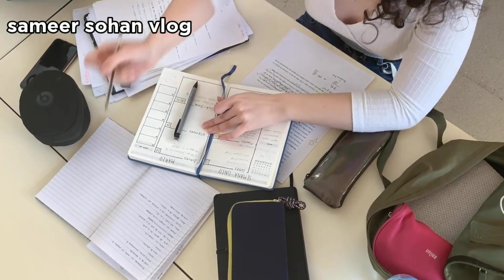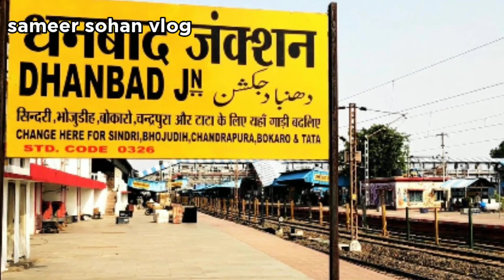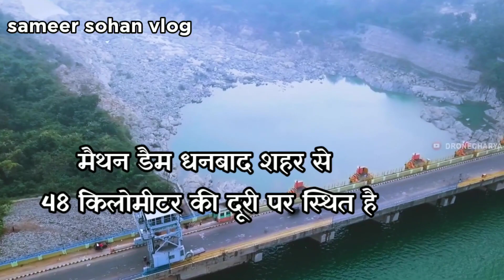DHANBAD।।Dhanbad city।।dhanbad city tour।।top places to visit in dhanbad।।facts about dhanbad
DHANBAD | DHANBAD CITY | HISTORY OF DHANBAD | DHANBAD DISTRICT | DHANBAD TURIST PLEASE

In this video we will know complete information about Dhanbad, a beautiful city in the Indian state of Jharkhand.

आज की इस वीडियो में मैं आपको धनबाद शहर के बारे में बताने वाला हूं ।धनबाद झारखंड का एक खूबसूरत जिला है ।धनबाद को कोयला नगरी भी कहा जाता है।
धनबाद की आबादी झारखंड के जिलों में दुसरे स्थान पर है।

places to visit in Dhanbad

(1) Birsa Munda Park
(2) Shakti Mandir
(3) Panchet Dam
(4) The Ozone Galleria Mall
(5) Topchanchi lake
(6) Maithan Dam
(7) Bhatinda Fall

HISTORY OF DHANBAD
DHANBAD CITY TOURIST PLACES
DHANBAD RAILWAY STATION
DHANBAD COAL CAPITAL
DHANBAD CITY
DHANBAD CITY POPULATION
BIRSA MUNDA PARK DHANBAD
MAITHAN DAM DHANBAD
BHATINDA FALL DHANBAD
DHANBAD AIRPORT
TOPCHANCHI JHIL DHANBAD
PANCHET DAM DHANBAD
TOP 10 PLACES TO VISIT IN DHANBAD
DHANBAD CITY DOCUMENTRY
DHANBAD JILA
DHANBAD TURIST PLEASE
DHANBAD SHOPING MALLS
DHANBAD CITY FACTS
DHANBAD JHARKHAND
DHANBAD IIT
DHANBAD DISTRICT
DHANBAD CITY TODAY NEWS
RANCHI CITY TOUR
RANCHI AIRPORT
DHANBAD BUS STAND
RANCHI RAILWAY STATION
DHANBAD CITY DRONE VIew
DHANBAD
 DHANBAD CITY
 HISTORY OF DHANBAD
 DHANBAD DISTRICT
DHANBAD TURIST PLEASE TECHNICAL PRISHA
DHANBAD RAILWAY STATION DHANBAD TODAY NEWS
 METHON DAM DHANBAD
 BHATINDA FALLS DHANBAD
 TOPCHANCHI JHIL DHANBAD PANCHET DAM DHANBAD
DHANBAD JHARKHAND